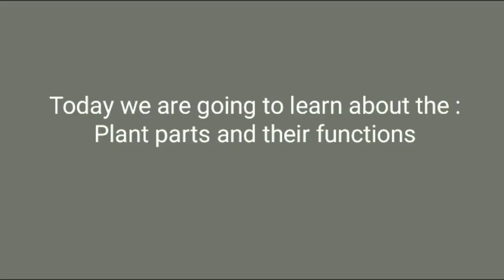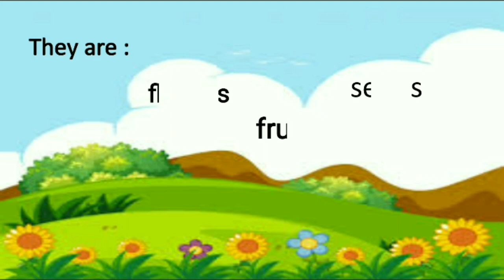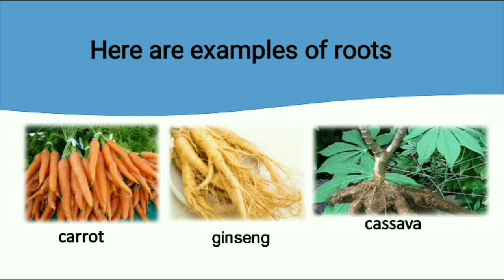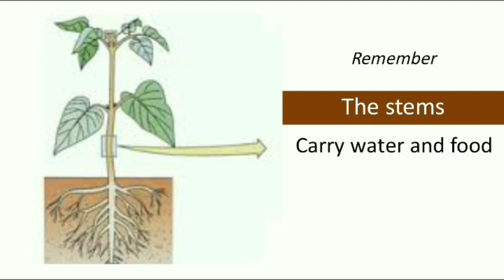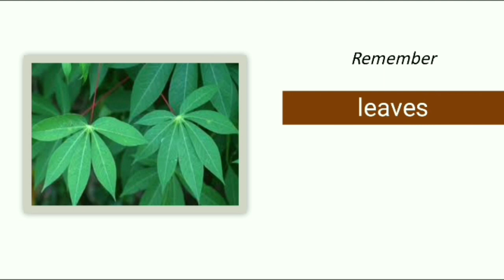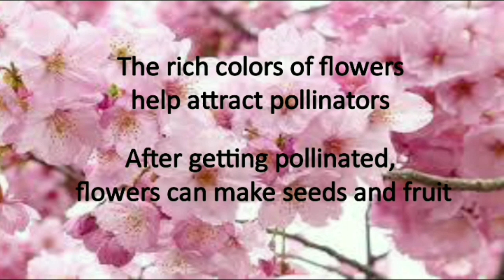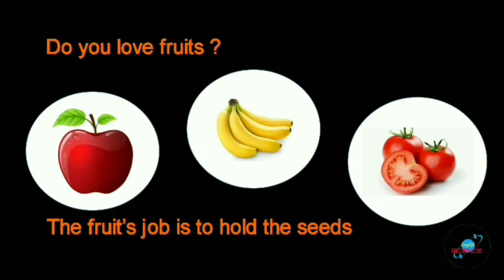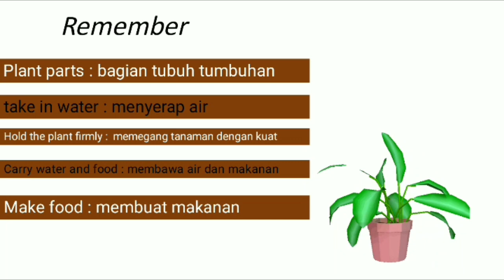Exploring plants_Plant parts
Exploring plant_Plants Parts is a science video for students of primary school.
Plants have 6 parts; roots, stems, leaves, flower, fruit and seeds.
The roots hold the plant firmly in the soil also take in water and nutrients from the soil.
Stem is the part of the plant that carries water to the other parts of the plant. Exploring Plant_ Plant parts is a tools to joy learning science.
Leaf is the part of plant that makes food
Some plants also have flowers, fruits and seeds. Exploring plants_plant parts learning different parts of a plant. windiwinchannel exploring plantsplantparts

Find another videos on WindiWin Channel